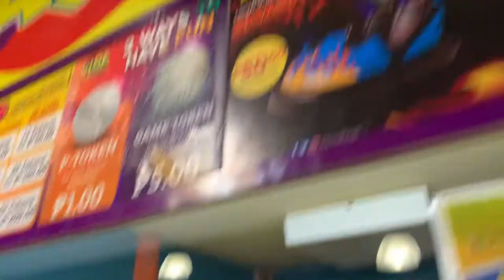Toga Sizing / Laag